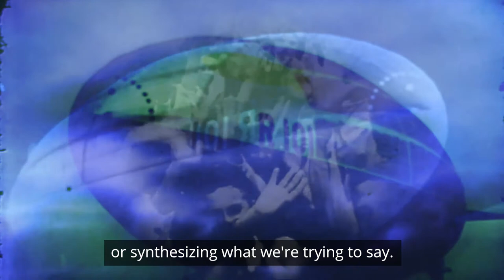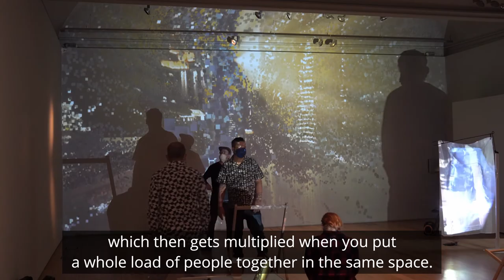Airship Dreams: Creative Lab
Our Airship Dreams artists got together last month (September 2020), to test out creative ideas ahead of the exhibition at The Higgins Bedford next year. For some it was the first time they'd met each other face-to-face, having conducted all meetings virtually since March this year.

Courtesy of our partner The Higgins Bedford we were able to get into the gallery space to workshop some ideas, but due to social distancing measures we then decamped to The Swan Hotel to carry on the fun.

Film-maker and photographer Andy Willsher captured the day's activities with this short and sweet film.

This documentary is part of BCA's project "Airship Dreams". Airship Dreams is an artistic enquiry into Bedford’s airship heritage, drawing on the local community’s collective memory and imagination to explore our relationship with flight and air travel. Following a call-out to the community to share airship memories, artefacts and fantasies for an online archive, the project will culminate in a major exhibition at Higgins Bedford in 2021.

Find out more about how you can get involved at airshipdreams.com